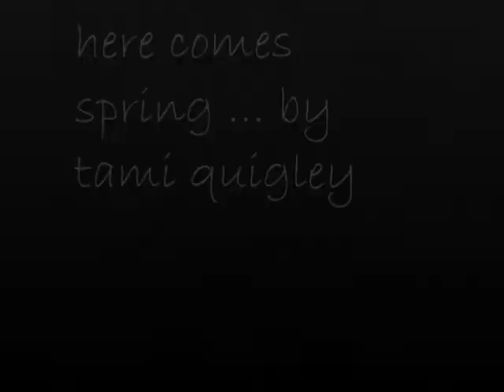here comes spring ...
Hoagy Carmichael’s “Up a Lazy River” sets the jaunty tone to swing into spring’s splendor showcased in my original photos.

My greatest joy as a photographer is harmonizing my favorite original photos to music to create a lingering snapshot of the season. Enjoy!

Prints, Gifts & Décor of images available on my Fine Art America /Pixels

This video may also be viewed on my blog, Trailscapes,